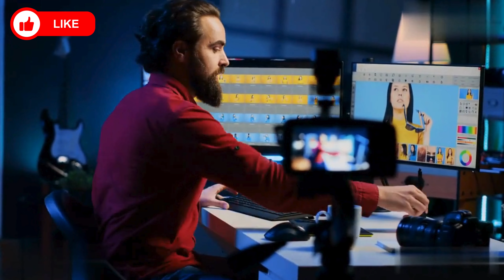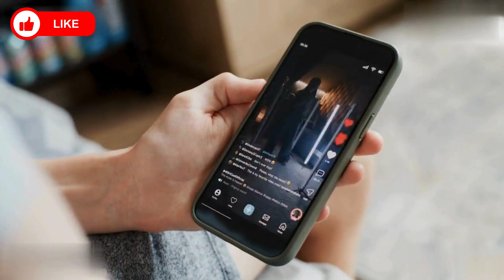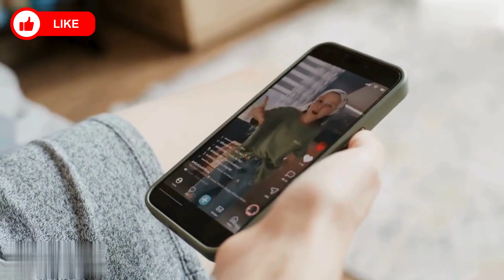"The Magic Box of AI Tools to Attract MASSIVE Views on YouTube!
Want to know the secret to keeping your viewers hooked until the very end? It's not just about creating engaging thumbnails or catchy titles. The real key to success lies in crafting AI-powered content that resonates with your audience. In this video, we'll dive into the world of artificial intelligence and explore how it can help you create content that's not only informative but also entertaining and addictive. From personalized recommendations to dynamic storytelling, we'll cover the latest trends and strategies that'll take your content to the next level. So, if you're ready to revolutionize your content creation process and keep your viewers coming back for more, then keep watching!